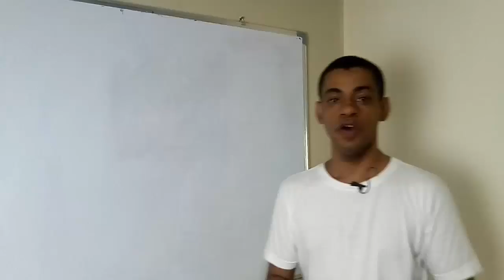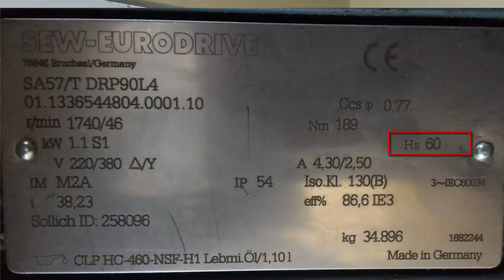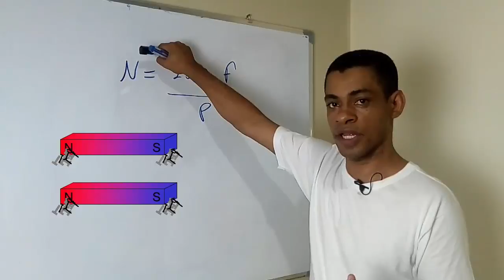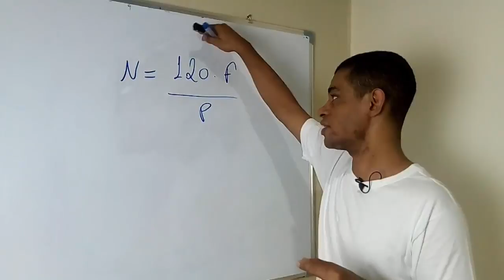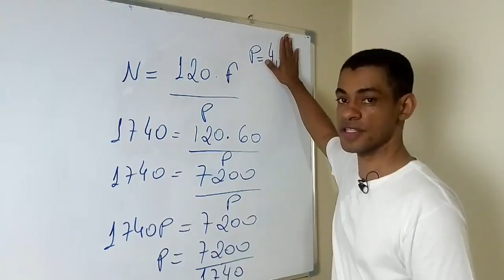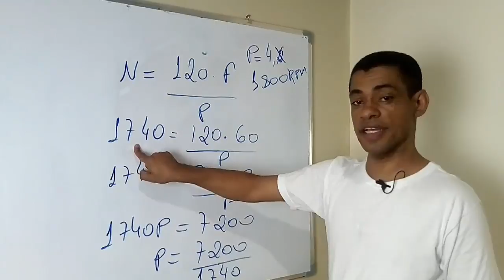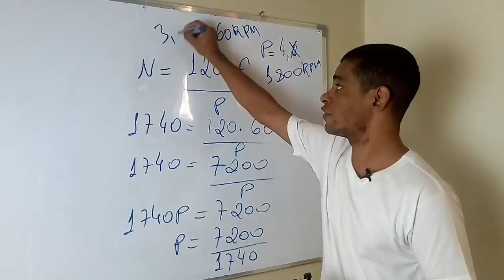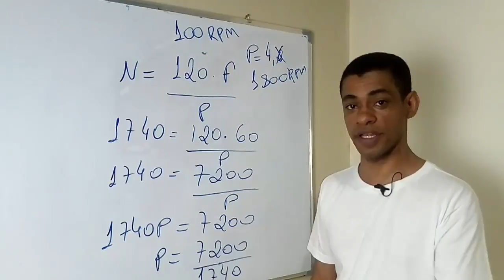Velocidade e número de polos do motor Trifásico.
Para calcular a quantidade de polos de motor trifásico usamos uma formula pratica,neste vídeo eu ensino como calcular a quantidade de polos e sua relação  com velocidade do motor, também  mostro como  calcular o escorregamento e a velocidade síncrona e assíncrona.